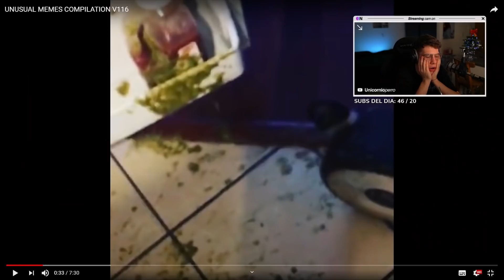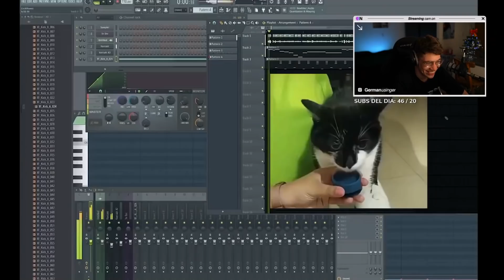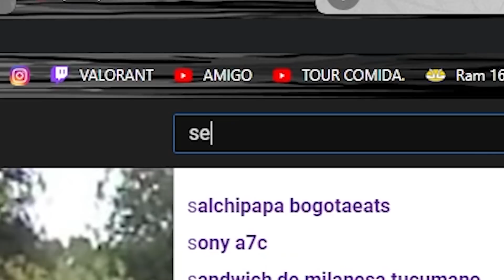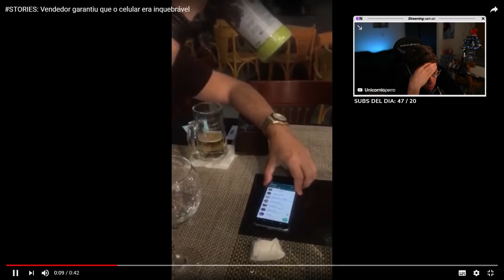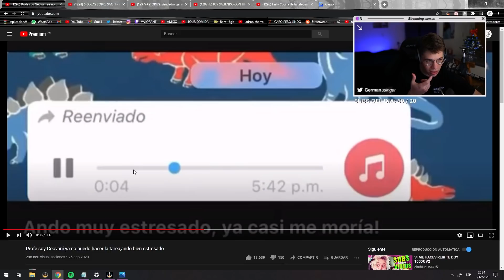ESO ERA UNA VACA?!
🦄 Ayudame con el codigo de creador oxey-unicornio en la tienda de Fortnite